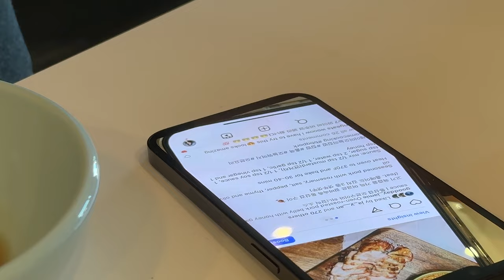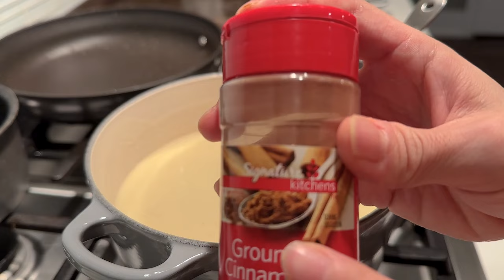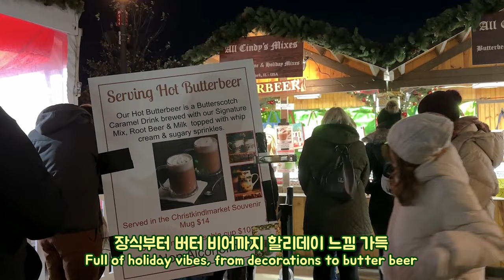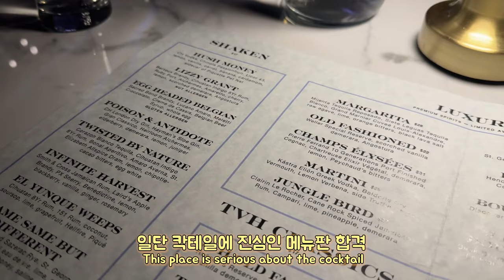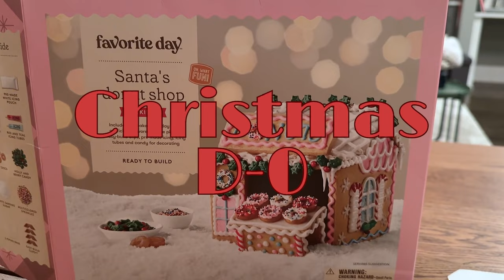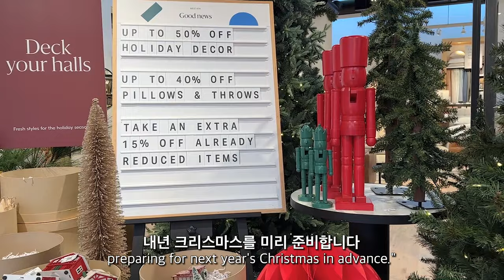미국 브이로그 | 하루하루 알차게 짜여진(?) 진심 200%담긴 ESFJ의 연말 쁘이로그 (겨울 인테리어 소품 쇼핑, 파티 메뉴) Chicago Vlog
2023년의 마지막을 더 행복한 것들 채웠던 날들의 브이로그

00:24 크리스마스 집꾸미기
04:01 땡스기빙 홈파티
08:15 크리스마스 마켓
09:14 시카고 히든 칵테일 바
10:06 크리스마스 연말 파티
11:38 만두만들기
13:21 진저브래드 하우스
15:19 놓치지 말아야 할 세일기간